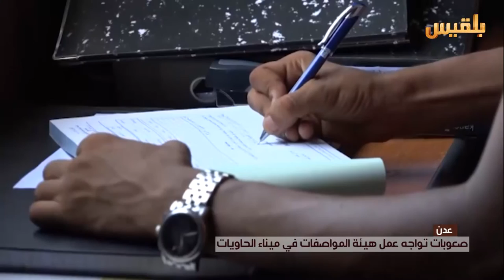صعوباتٌ تواجه هيئةَ المواصفاتِ في ميناء الحاويات بعدن | تقرير : مروة العزاني